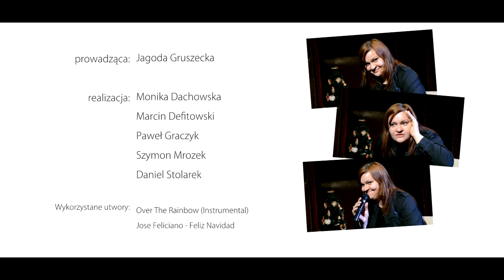Po Dzwonku #2 - prof. Kinga Dębicka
Drugi odcinek serii "Po Dzwonku". Wywiadu udzieliła prof. Kinga Dębicka.